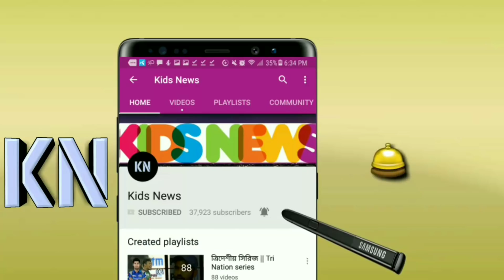সাকিব-তামিমের রেকর্ড জুটির পর ব্যাটিংয়ে ঝড় তুললেন মুশফিক! রানের পাহাড় গড়লো বাংলাদেশ | Ban vs Wi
সাকিব-তামিমের রেকর্ড জুটির পর ব্যাটিংয়ে ঝড় তুললেন মুশফিক! রানের পাহাড় গড়লো বাংলাদেশ | Ban vs ওই

বিস্তারিত জানুন
Crickat news update 2018. Bangladesh vs Windies ODI 2018.